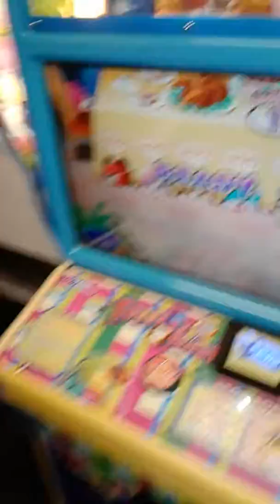Funny Hamster Video Game Chuck e Cheese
games new reviews video games chuck e cheese Orlando Florida vacation travel business fun new releases restaurants family parents kids hamsters arcades weekend reality reality tv reality shows blogs vlogs new episodes gaming gamers funny videos